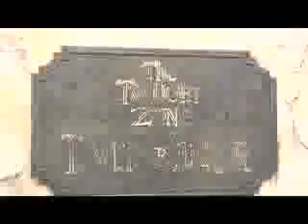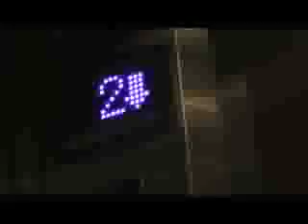F3 Tower of Terror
We live in a new building that has an elevator manufactured by ThyssenKrupp. The elevator has broken down over 75 times in the last few months. Crosby Property has mismanaged this nightmare